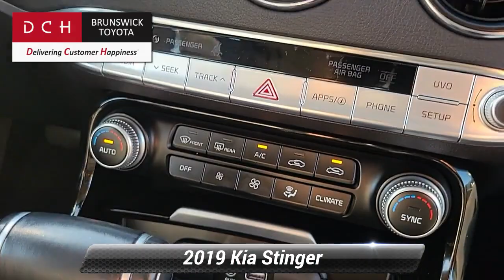Used 2019 Kia Stinger Base, North Brunswick Town, NJ BTP10865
1504 U.S. 1